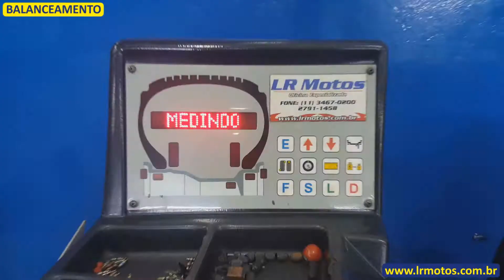LR Motos - Alinhamento e Balanceamento da Roda Dianteira da Dafra Citycom 300 Branca - 2264